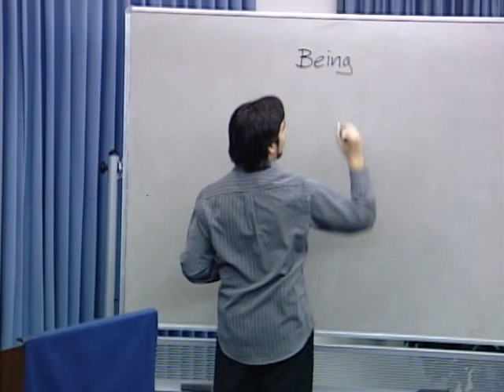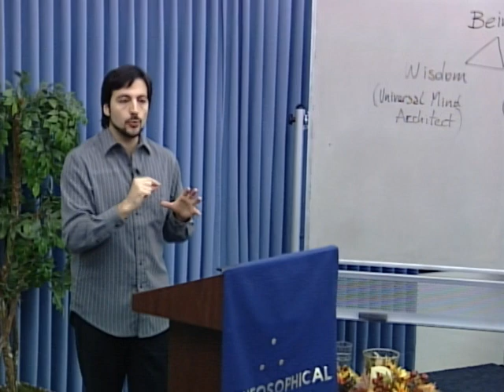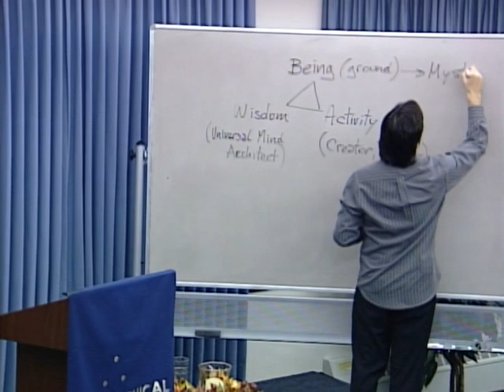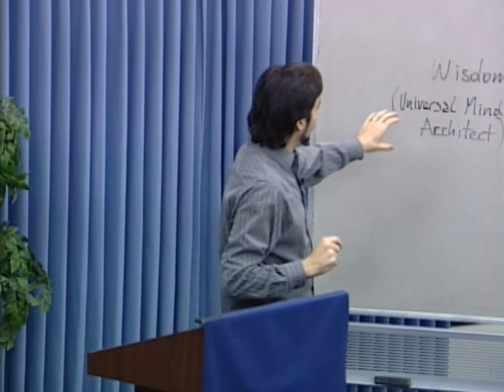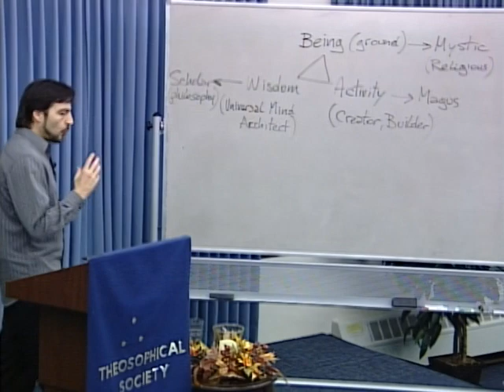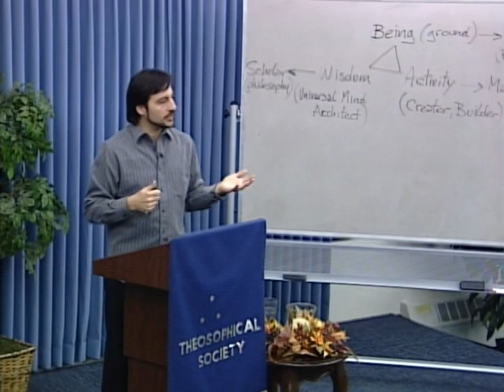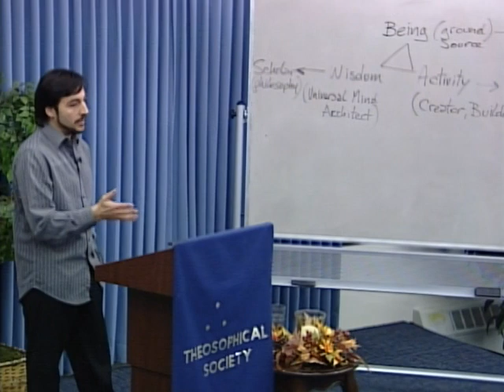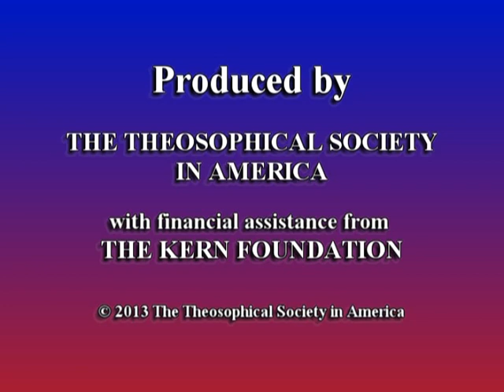The Mystic, the Scholar, and the Magus with Pablo Sender | Theosophical Classic 2013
In its search for truth, humanity has developed three main approaches. One is the path of the mystic, another is that of the scholar, and finally there is the path of the magus or yogi, who seeks to unveil the secrets of nature by developing the spiritual faculties latent within each human being. Each approach has its own advantages and pitfalls. What are some methods of avoiding the pitfalls as we walk one of these three paths?  Presented on November 14, 2013.